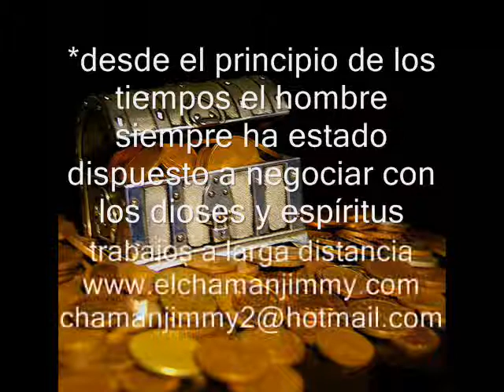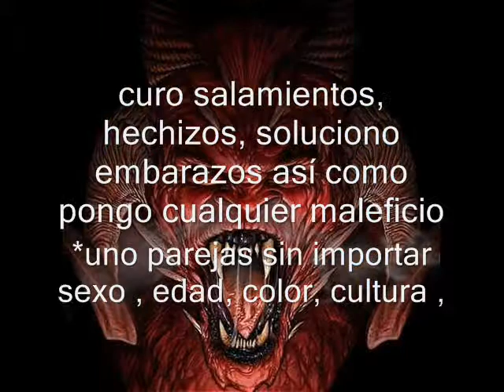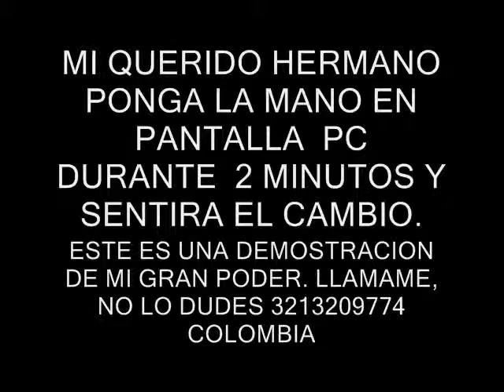amarres para enamorar a tu mismo sexo 04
shaman jimmy I'm the solution where many have failed working directly with black magic many say they work but can not make pacts with my father Satan to have gold win chances lotteries heal any disease difficult to be only llameme and you tell how to solve their problems of love money and health only few have the backing of having a web my phone colombia to call the foreign brand 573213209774 work 100% guaranteed long distance

ESPAÑOL
Chaman jimmy soy la solucion donde muchos han fracasado trabajo directamente con magia negra muchos dicen trabajar pero no pueden hago pactos con mi padre satanas para tener oro ganen chances loterias curo cualquier enfermedad por difícil que sea solo llameme y te dire como solucionar sus problemas de amor dinero y salud solo pocos tenemos el respaldo de tener una pagian web mis telefonos colombia para llamar del exterior marca (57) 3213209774 trabajo a larga distancia 100%garantizado